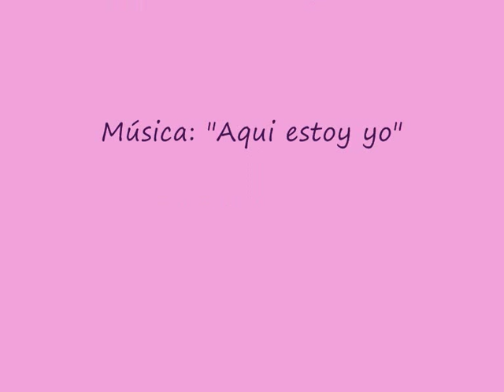Una HiStoRiA De AmoR (LoLa & SeRgiO)